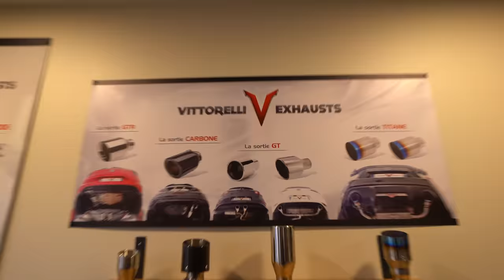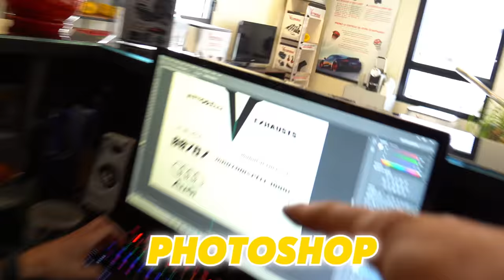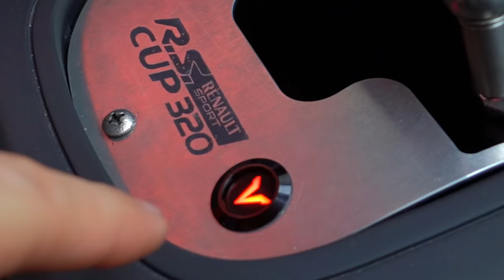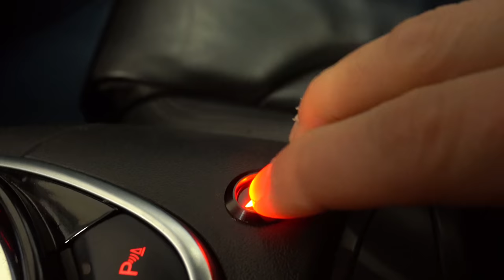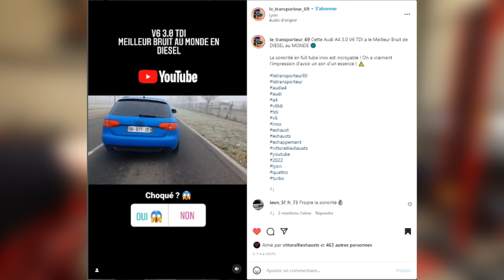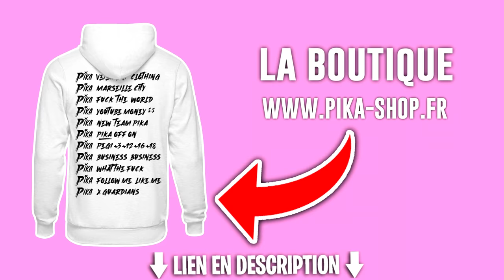Je Change la LIGNE de ma AUDI R8 Chez VITTORELLI ! (Incroyable)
Adresse Vittorelli : PARC AKTILAND lotissement C2
5 rue de Lombardie - 69800 Saint Priest

PEACE !